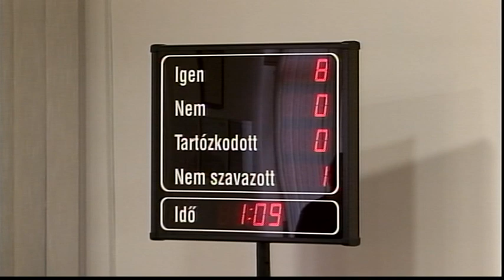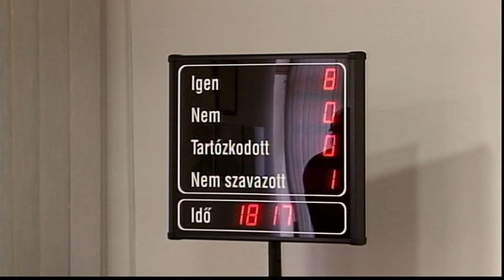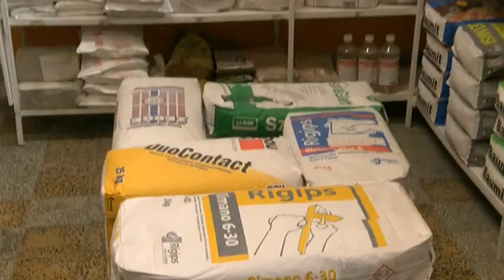Cikádor magazin Bátaszék 20190603